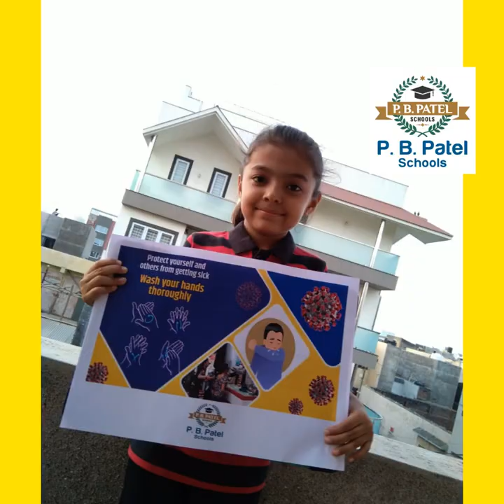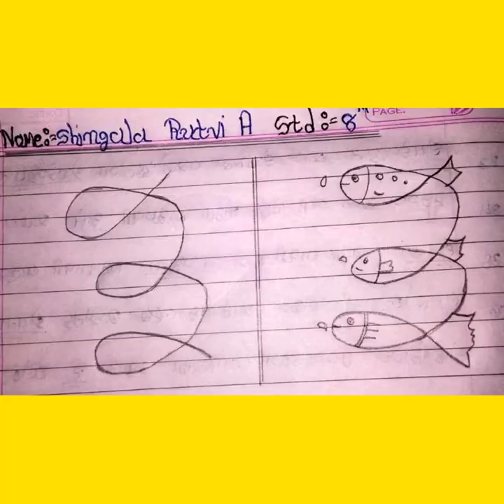# 4| Kids Activity | Drawings | ડ્રોઈંગ | કિડ્સ એકટીવીટી | Student Activity | P. B. Patel Schools